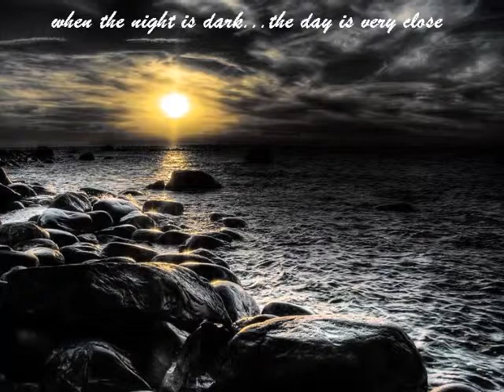HOW DOES THE MECHANISM OF HOPE FUNCTIONS